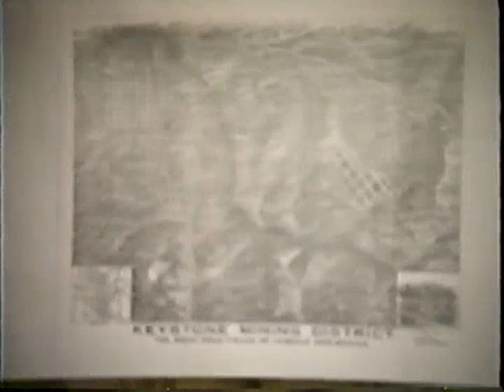Jb- Red River Mining History, Part 2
Another panel arranged by Judy Brunson during her service as the Director of the Red River Historical Society.  Listen to John Young (Carson NF Archeologist), Bob Tiffany (ex-MolyCorp manager), John Brandenburg, John Miller, Johnnie Mutz, Harold Young & Bob Prunty tell their stories of the mining days of Red River.
Paul Smith